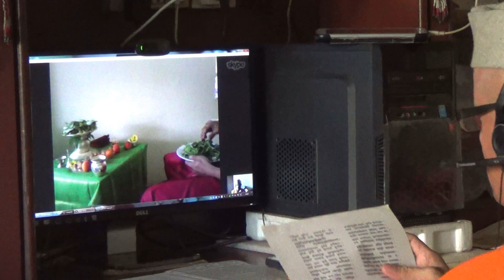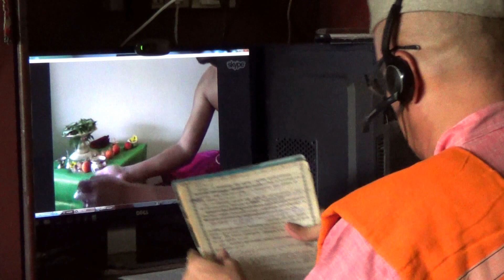Satyanarayan Puja on Skype (Part - 7)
Performing Satyanarayan Puja on Skype for one of my clients from Zurich, Switzerland in May 2017